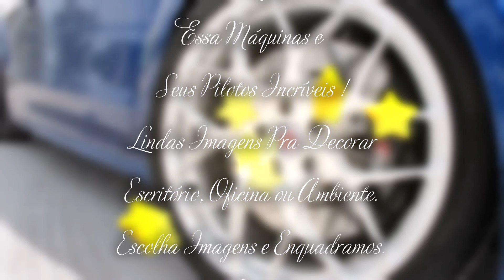Carros Rally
Essa Máquinas Poderosas & Seus Pilotos Incríveis !
Lindas Imagens Pra Decorar seu Escritório,
sua Oficina ou Qualquer Ambiente.
Escolha Imagens Que Mais Gosta e
Faremos Lindos Quadros Pra Você !